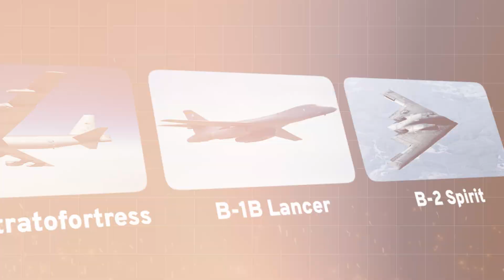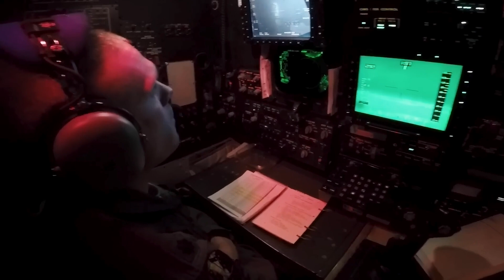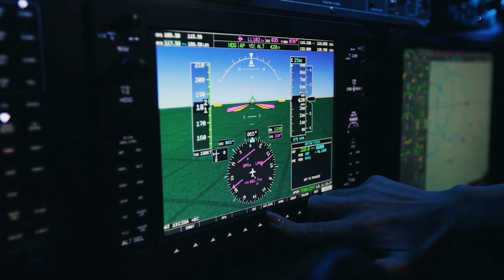America's FIRST B-21 Raider: The Stealth Bomber Feared Around the World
Senior Air Force leaders have issued a stark warning, highlighting the vulnerability of the United States bomber fleet to potential enemy threats. Since the collapse of the Soviet Union in 1991, the Air Force has witnessed a significant decline, resulting in a fleet that is a fraction of its former size, comprising roughly 1,500 fighters and 135 bombers. This diminished fleet, characterized by its age and limited readiness, presents a concerning reality for national defense. Fighter jets now average 26 years in age, while bombers approach nearly 49 years. Maintaining these aging aircraft operational is a constant struggle, with only 60% of combat aircraft currently deemed mission-capable. Such statistics underscore the severity of the situation; in the event of heightened tensions with China leading to full-scale conflict, the Air Force would be operating with a mere fraction of the combat-ready resources available during past major confrontations with peer adversaries...